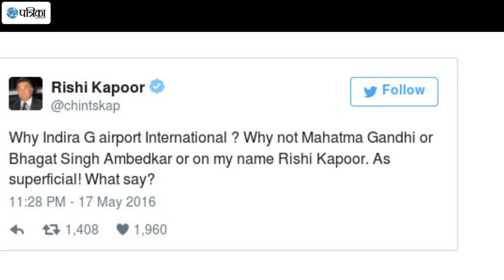Rishi Kapoor Slams Naming Indian Assets After Gandhi Nehru Family